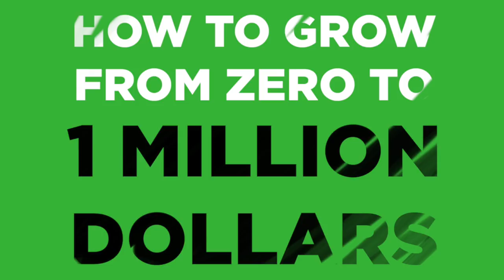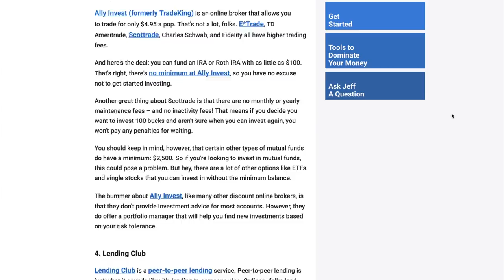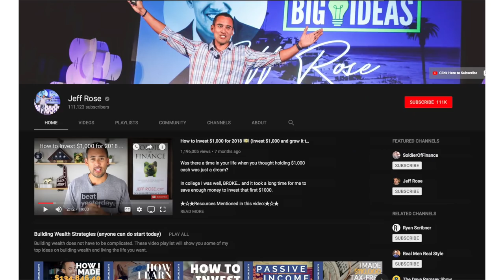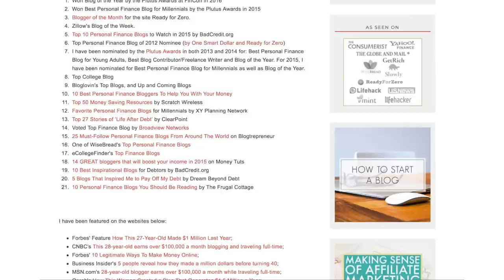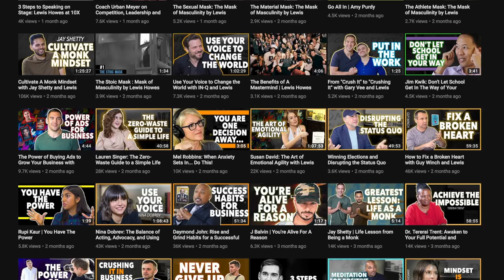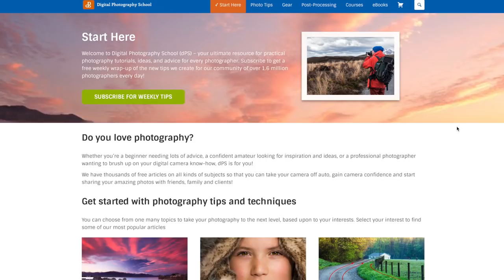How To Grow a 7-Figure Blog with Jeff Rose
Stop searching for the “hottest” new marketing strategies.

Every day, thousands of entrepreneurs get distracted.

And instead of focusing on what REALLY matters… they fall for a trap.

They find the “top 10 new marketing tips” featured in Entrepreneur and TechCrunch...

They download the hottest apps thinking it’ll make their life easier...

They hear their friend talk about the latest trend, and they immediately jump on the bandwagon.

In the moment, these distractions feel fun. Everyone likes finding new stuff!

But at the end of the day, they rarely grow a business.

The MOST important part to creating a successful business is focusing on the fundamentals.

Lots of entrepreneurs overlook the fundamentals… and suffer. If you don’t get the foundation right, no “crazy” or “hot” marketing tip will help you.

In today’s video, I talk to Jeff Rose about how he actually grew a 7-figure blog.

You’ll learn the 9 exact strategies Jeff used to grow.

None of them are new or crazy, but it’s important we remember the fundamentals and what actually WORKS. Enjoy.